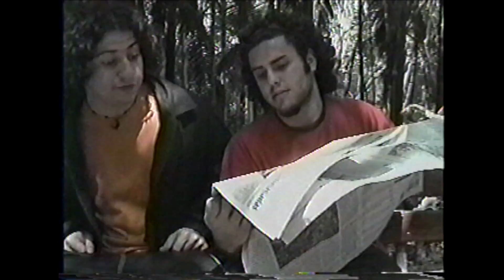Mãe é foda - Guilherme Rampazo e Gustavo Araújo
Mãe é foda
Guilherme Rampazo e Gustavo Araújo
Tema Mãe
Brasil
2003